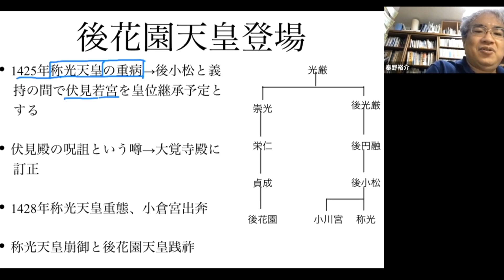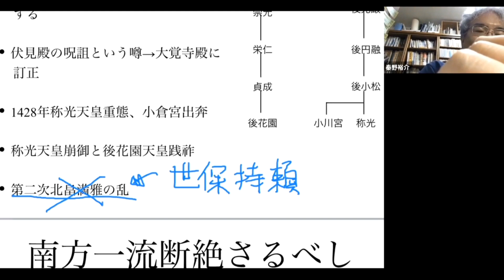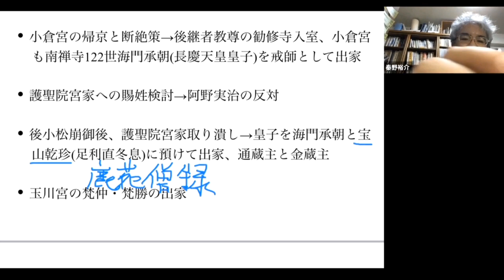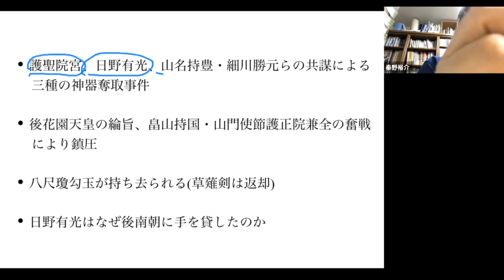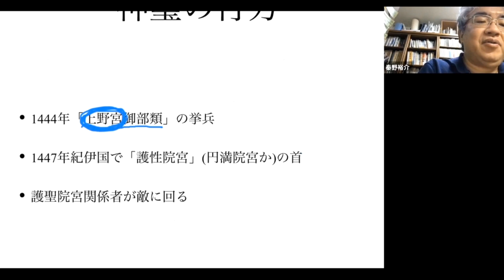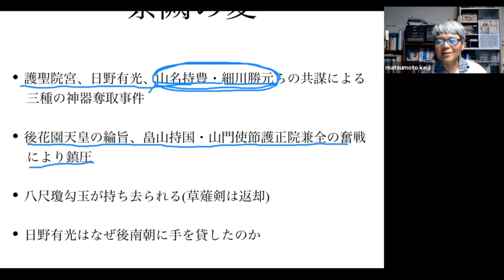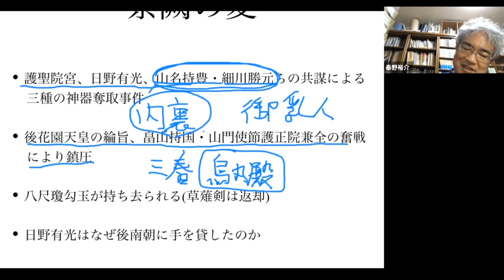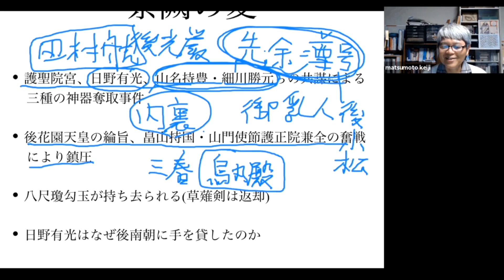後南朝の終焉Ⅲ 禁闕の変 日野有光は南朝の復興をめざしたのか【研究者と学ぶ日本史】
1443年、後花園天皇の禁闕（内裏）が200余名の軍勢に襲撃されます。護聖院宮家の金蔵主・通蔵主兄弟も加わっていました。実質的な首謀者は日野有光。室町幕府や朝廷の重鎮です。彼らの目的は何だったのか。後花園研究者の秦野先生が解説します。